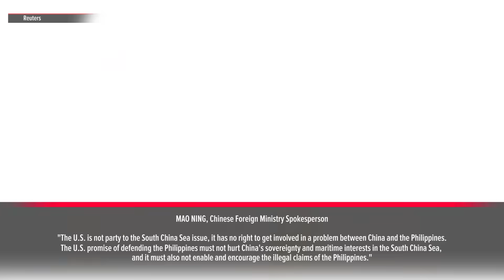China: US has no right to get involved in sea dispute with Philippines | ABS-CBN News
The United States does not have the right to get involved in problems between China and the Philippines, the Chinese foreign ministry said on Thursday (October 26) at a regular press briefing.

"The U.S. is not party to the South China Sea issue, it has no right to get involved in a problem between China and the Philippines," said ministry spokesperson Mao Ning in addressing a question on the U.S. saying it will defend the Philippines.

U.S. President Joe Biden said on Wednesday (October 25) at the White House that America's commitment to Philippines defense remains "iron-clad," after accusing China of acting "dangerously and unlawfully" in the South China Sea.

China and the Philippines recently have had several high-profile skirmishes in the South China Sea, most notably in disputed waters around the Second Thomas Shoal, part of the Spratly Islands. — Report from Reuters